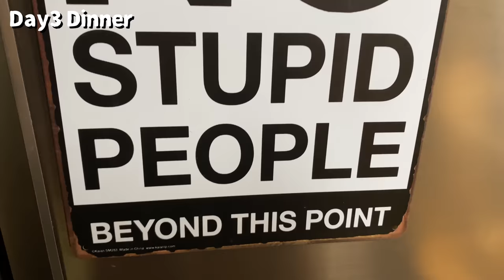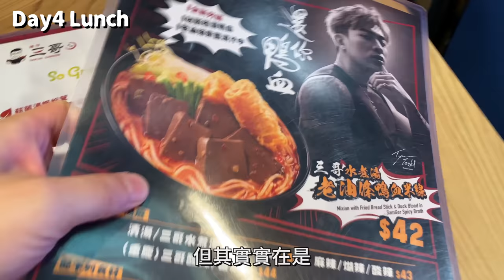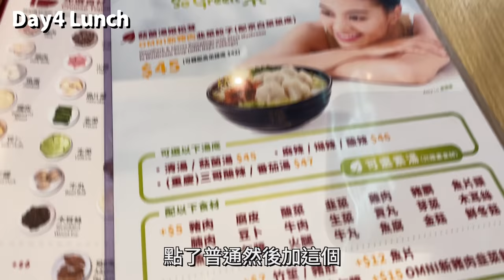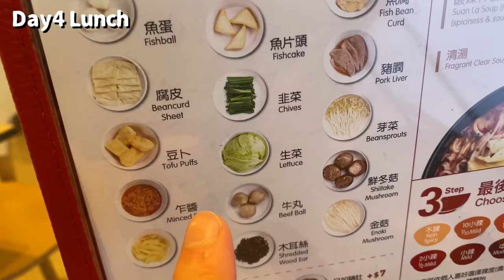【激增1KG🔥】減肥失敗第一成因🏆食返以前餐單？體脂7日爆升📈 附觀塘區美食推介＋譚仔素肉醬似唔似？白老鼠居岸部#4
📺更多影片📺：
【十二蚊店】6款$12廚房小工具好唔好用？1️⃣秒提升生活質感！超治癒迷你攪拌棒｜辣椒切割器｜腸仔切割機｜成手蛋白都打唔出？
【童年回憶】香蒜肉絲意粉！史上最9唔搭8配料！Garlic & Minced Pork Spaghetti [Eng Sub]